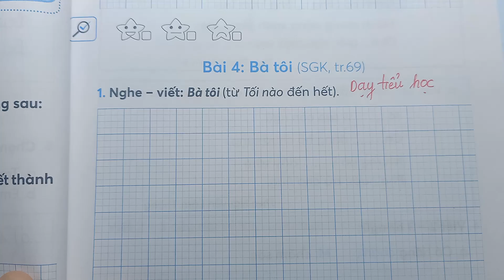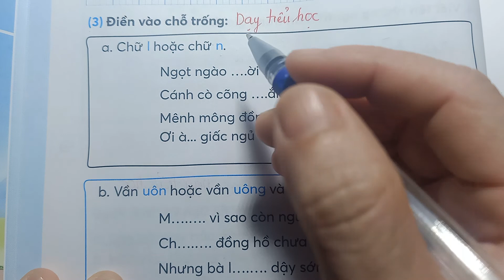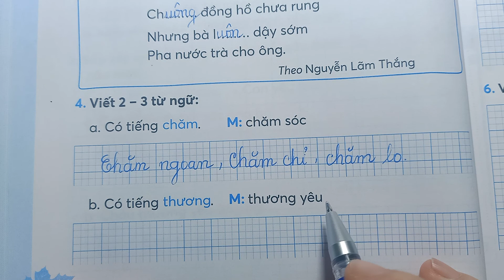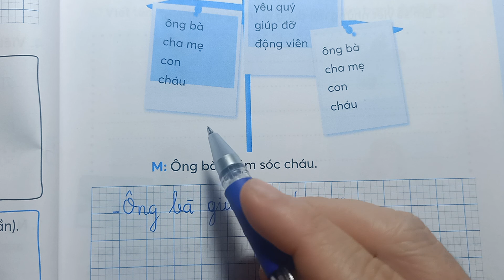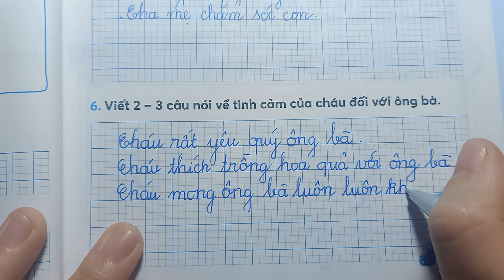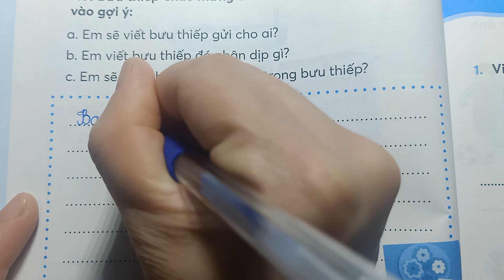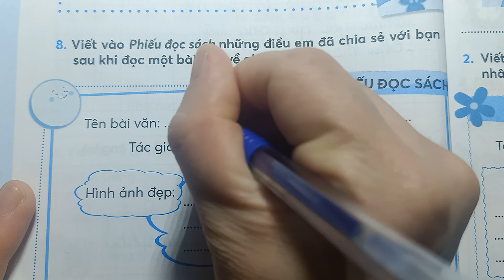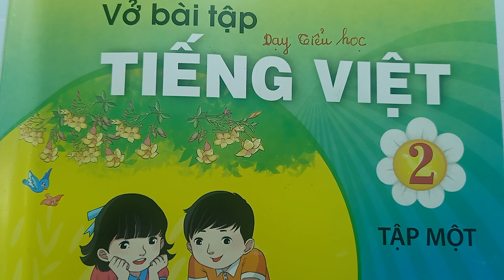VỞ BÀI TẬP TIẾNG VIỆT - BÀ TÔI - LỚP 2 TẬP 1 - Trang 39 - Chân Trời Sáng Tạo - Dạy Tiểu Học